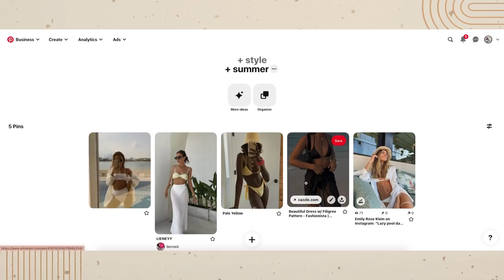Clean Out & Organize My Closet with Me + Decluttering Tips!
hi besties! my first moving vlog goes up next friday. i can't wait to make more vlogs and organize and decorate the apartment with you guys :)